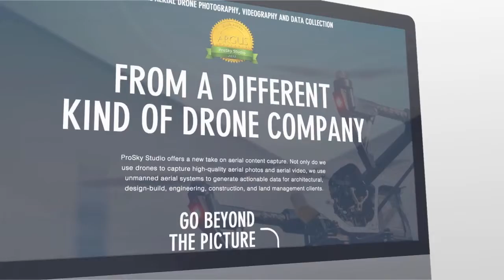ProSky Studio: A New Website Experience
ProSky Studio is excited to show off our improved website! We have worked hard to bring the most dynamic content and most relevant information to every device and every user! Check it out today at ProSkyStudio.com